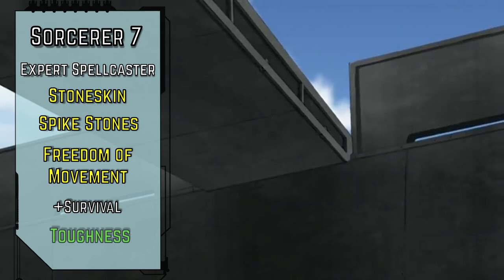How to Play Toph Beifong in Pathfinder 2nd Edition (Avatar TLA/LOK Explanation and Build for PF2)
Today we're tackling not just one of the best characters in all of animation, but we're also dipping our toes into one of my favorite fictional universes ever!

The Blind Bandit, The First Metalbender, The Melon Lord, The Chief of Police of Republic City, The Guru of the Swamp

Toph Beifong

If you're interested in having other character builds for Pathfinder 2nd Edition for other characters from either Avatar the Last Airbender  or The Legend of Korra, let us know and we'll do our best to do the character justice!

We've got a slew of 2e builds from your favorite TV shows, Comics, and Movies already on the channel, but if there's someone you want to see here that we don't have, just leave a comment for us and we'll add them to the queue! As always, Patrons get top priority on requests.